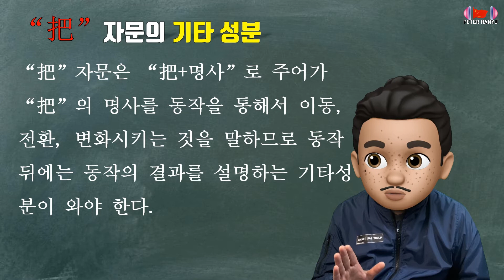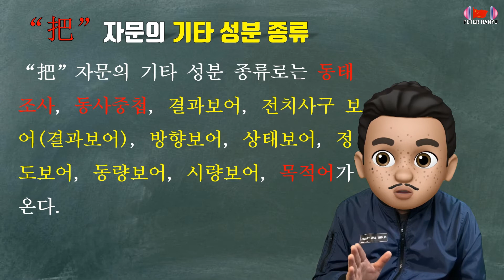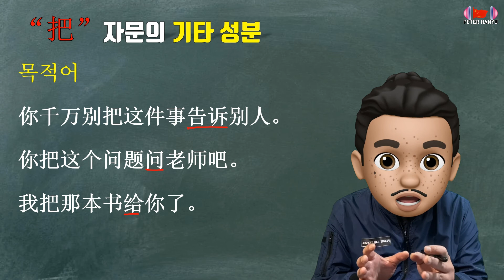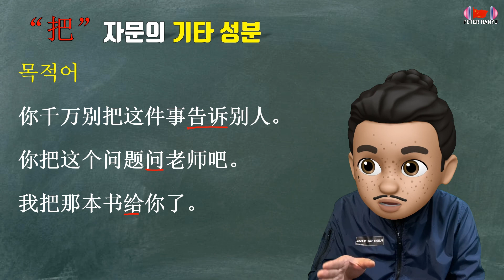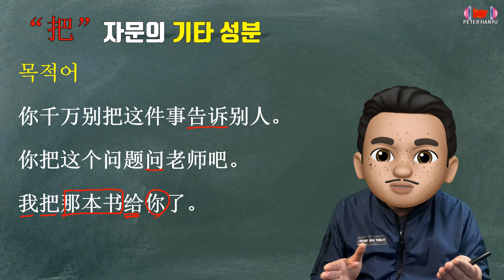把자문의 기타성분2/ 기초 중국어문법/ 중국어문법총정리/중국어문법기초/결과보어/동사중첩/동태조사/방향보어/정도보어/상태보어/목적어/동량보어/시량보어/수량보어/중국어기초회화